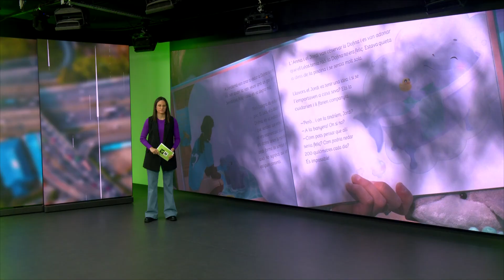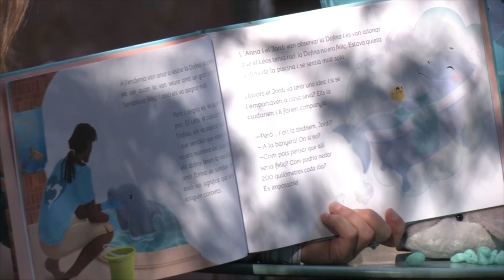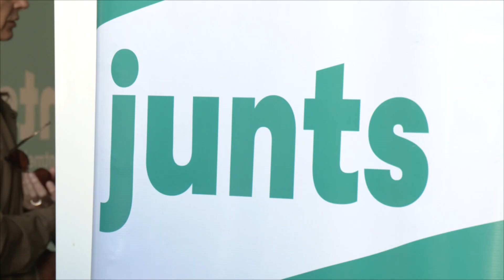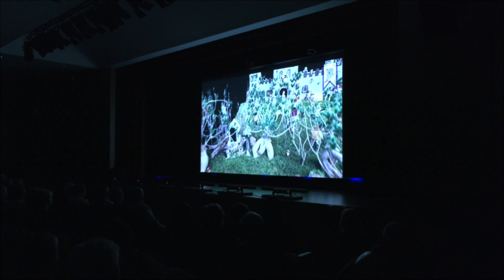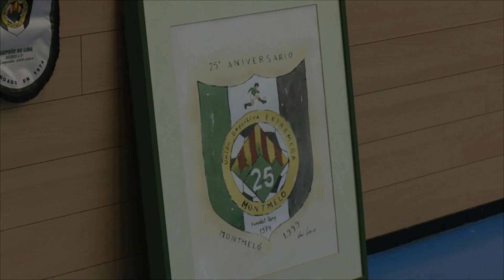Vallès Visió Notícies 21/10/2024